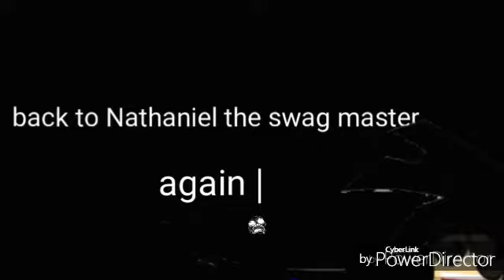Nathaniel the swag master the bluepheonix and scp comtainment breach part 9